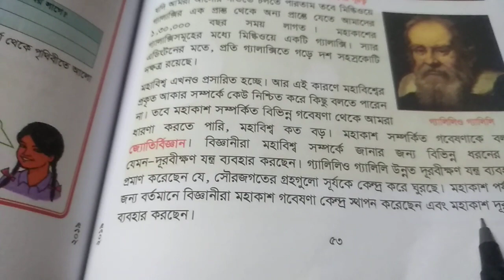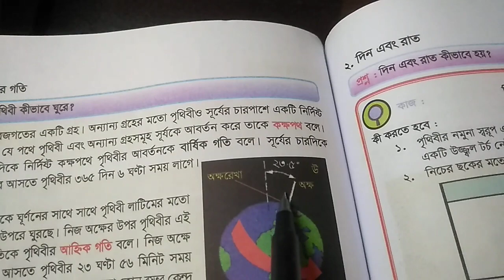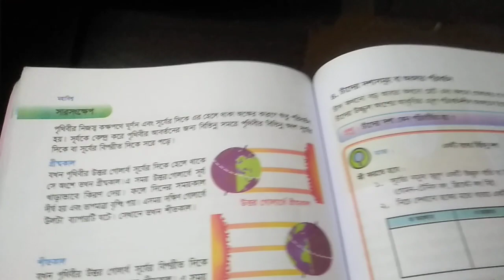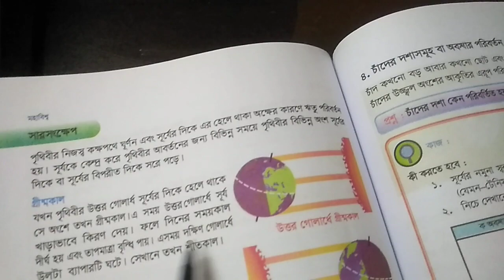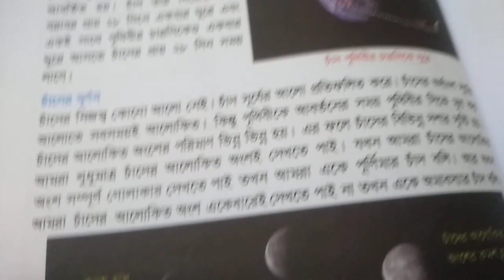Class Five ,Subject Science chapter Eight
Chapter Name Mohabisho